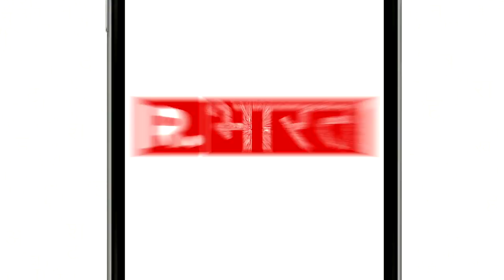'Kashmir is Not Pakistan's Property', Says PoK Leader Tauqeer Gilani